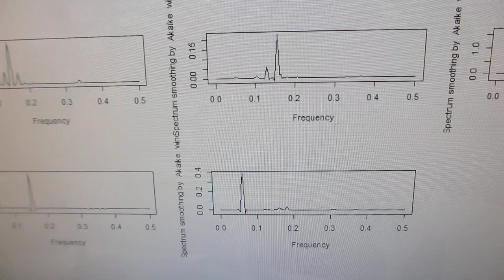低周波の共振現象と、高周波の非線形現象をコントロールする実験（超音波システム研究所）